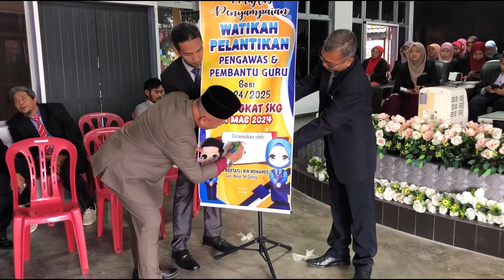Majlis Penyampaian Watikah Pelantikan Pengawas & Pembantu Guru Peringkat SK Geting Sesi 2024/2025